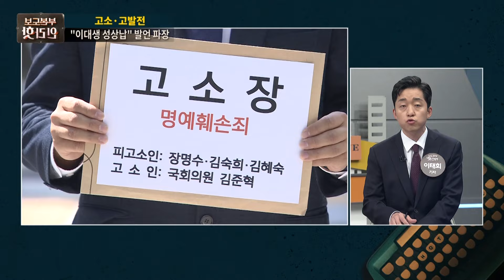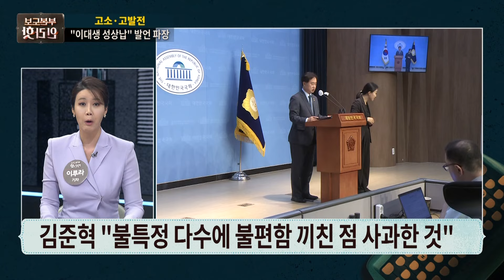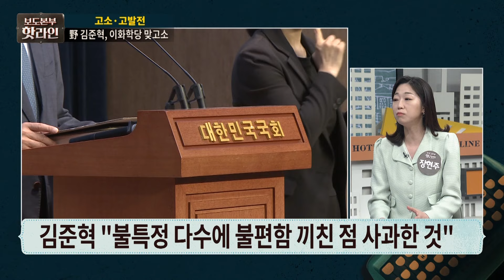[핫라인] 김준혁 "사과하긴 했지만 발언이 잘못됐다는 뜻 아냐"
이화학당이 '이화여대생 성상납' 발언을 한 더불어민주당 김준혁 의원을 명예훼손 혐의로 고소하자, 김 의원도 이화학당을 맞고소했습니다. 김 의원 측은 20일 서울 서대문구에 위치한 경찰청 국가수사본부를 찾아 이화학당 장명수 이사장과 '이화를 사랑하는 동창 모임' 관계자를 명예훼손 혐의로 고소했습니다.

앞서 김 의원은 2022년 8월 14일 유튜브에서 "종군 위안부를 보내는 데 큰 역할을 한 사람이 바로 김활란 (전 이대 총장)"이라며 "미군정 시기에 이화여대 학생들을 미군 장교들에게 성 상납시키고 그랬다"고 말했습니다.

이에 큰 논란이 일었고 이화학당은 지난 18일 김 의원을 명예훼손 혐의로 경기남부경찰청에 고소했습니다. 그러자 김 의원은 이날 경찰청 국가수사본부를 찾아 이화학당을 명예훼손 혐의로 맞고소했습니다.

📡 월~금 06:50 강스라이팅 (유튜브)
📡 월~금 07:30 뉴스퍼레이드
📡 월        08:40 네트워크 매거진
📡 월~금 09:00 신통방통
📡 월~금 10:20 강펀치 (유튜브)
📡 월~금 13:00 보도본부 핫라인
📡 월~금 14:30 사건파일 24
📡 월~금 17:20 시사쇼 정치다
📡 월~금 21:00 뉴스9
📡 월~목 21:50 윤정호의 뉴스 더 (유튜브)
📡 토~일 14:00 뉴스현장
📡 토~일 17:40 시사쇼 정치다
📡 토~일 19:00 뉴스7